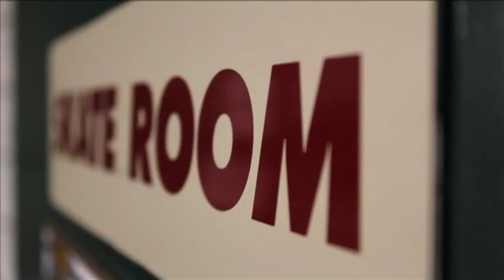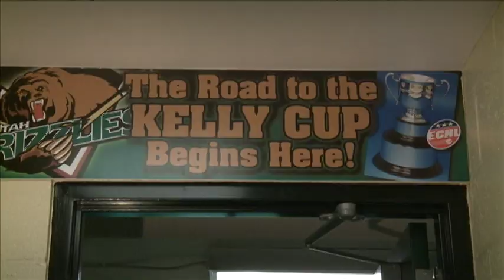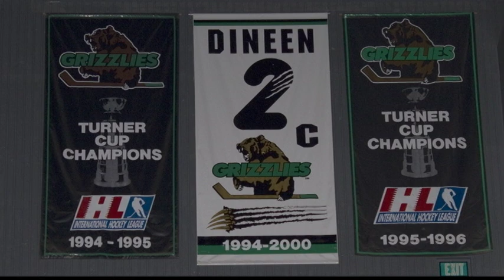The Utah Grizzlies